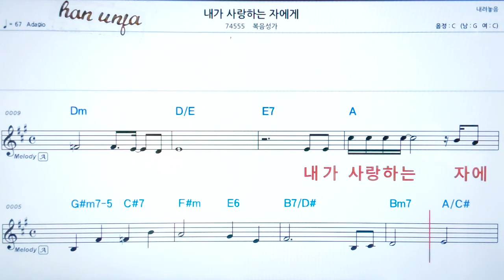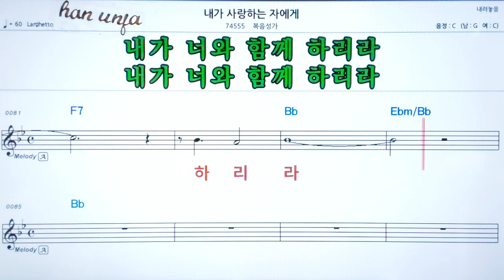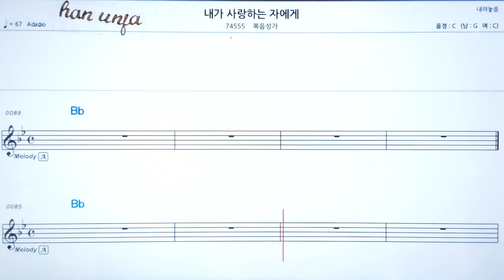💖내가 사랑하는 자 에게/ 복음성가 ✌악보, 코드, ,,Karaoke*카라오케 반주